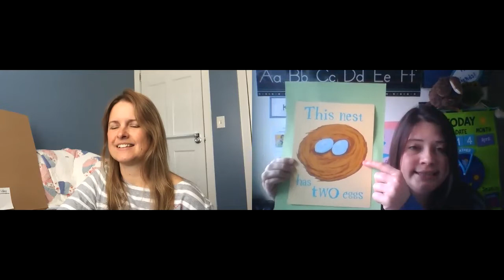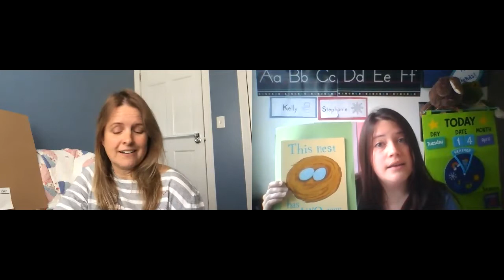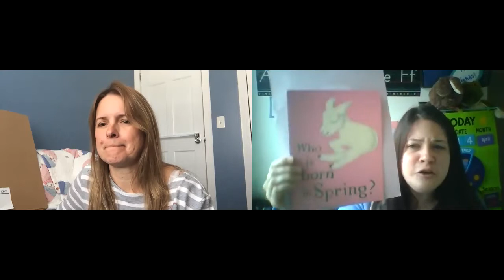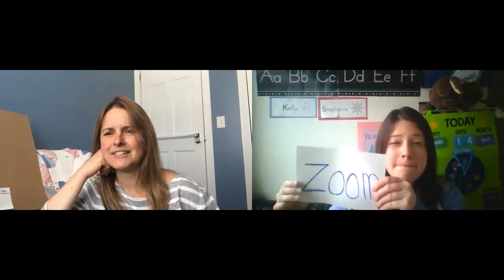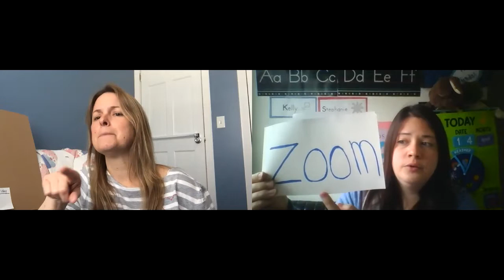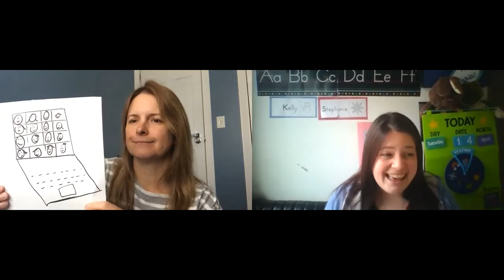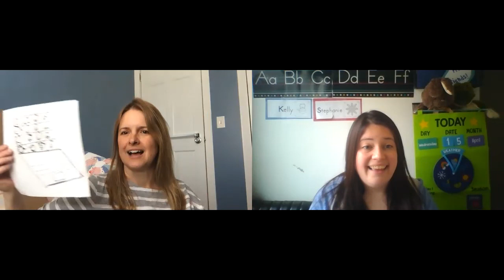Wednesday April 15th Message